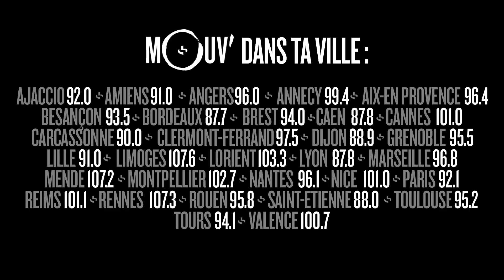La guerre des Nerf : Soprano VS la team Cefran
Invité de Good Morning Cefran le 10 juin 2016, Soprano a affronté  Pascal Cefran et sa team  tous équipés de Nerf dans une bataille épique